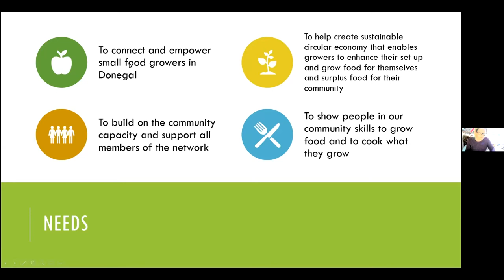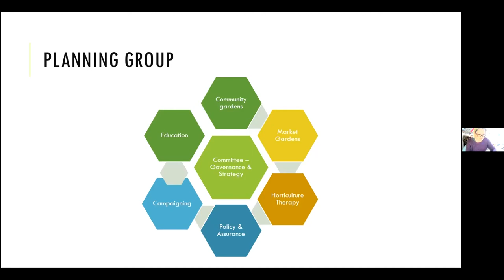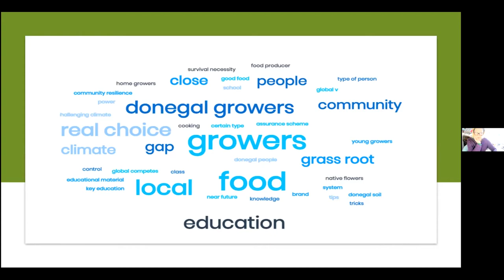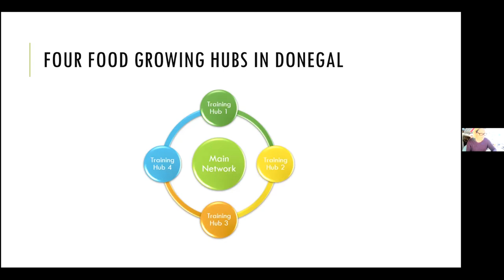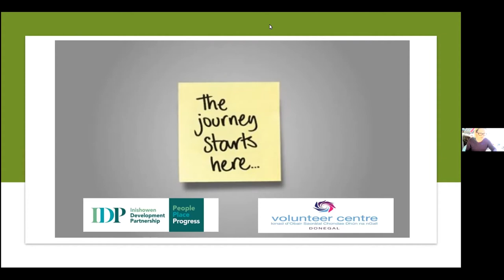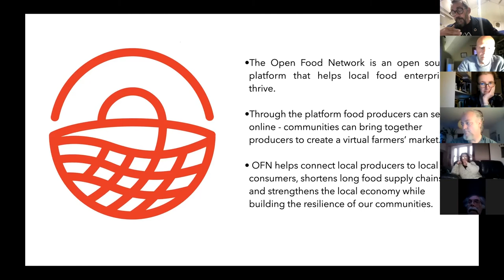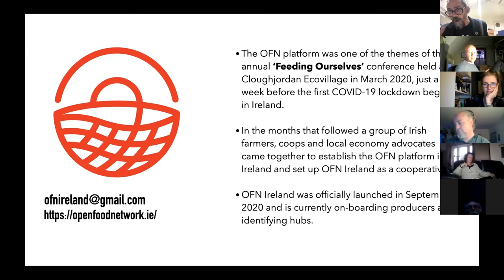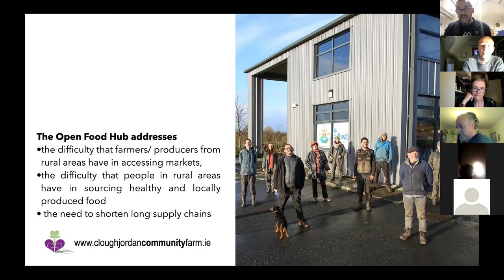CSA Network of Ireland webinar from the Open Food Hub